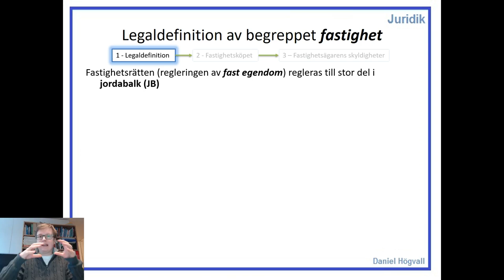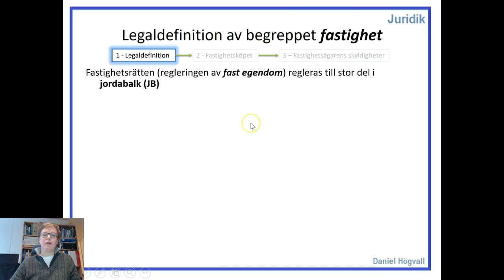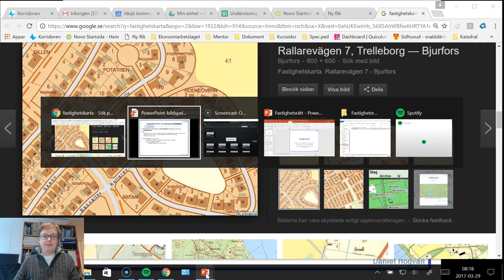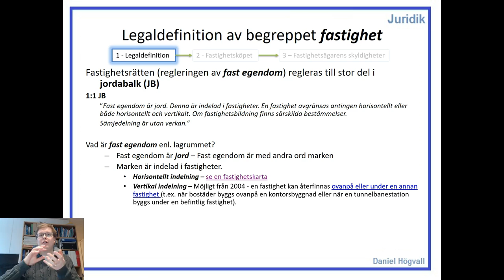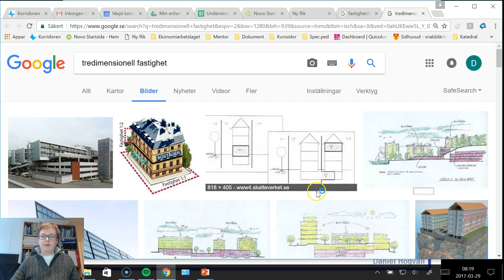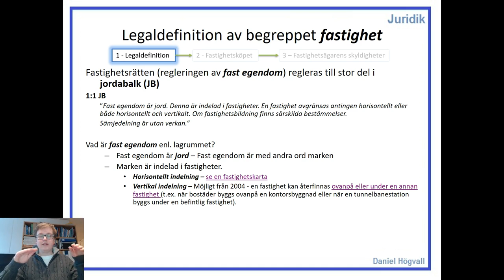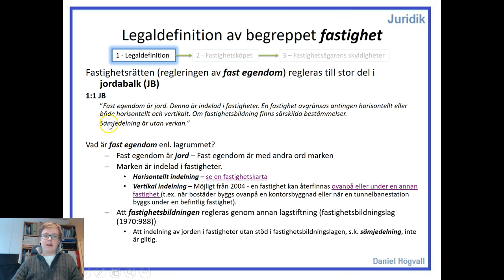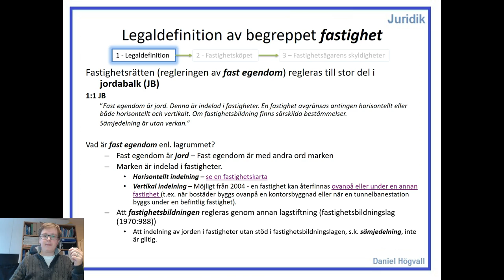Fastighetsrätt - Del 2.1 - Begreppet fast egendom - Fastighet